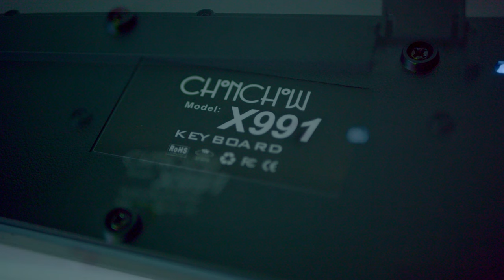ChonChow X991 USB Computer Keyboard Demo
This is the ChonChow X991 Computer Keyboard with RGB Backlit.

Sections
0:00 Intro
0:18 Change colors
0:31 Adjust brightness
0:50 Dimensions
1:37 Adjust Speed
2:05 Exploring modes
4:35 Change modes with numbers
5:24 Backside of the keyboard